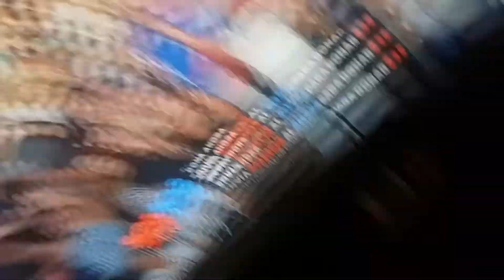Daddy yankee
Yampi